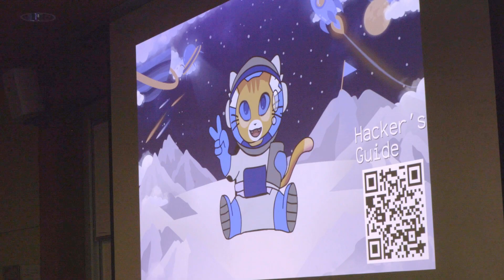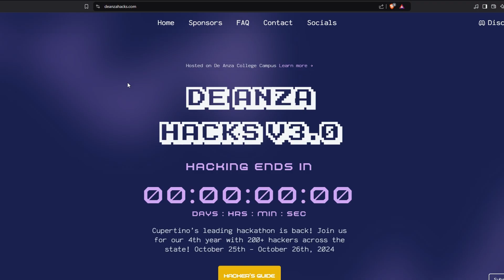Student hackers compete at DA Hacks 3.0 hackathon for over $7,500 in prizes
DA Hacks, De Anza's highly anticipated hackathon, returned from Oct. 25 to Oct. 26, packed with innovation, creativity and friendly competition.

As students arrived on opening day in the Science Center, the air buzzed with the smell of free Red Bulls and the static of excitement. Teams quickly assembled, ideas sparked, and keyboards began clacking as the weekend of intense hacking took off.

With an impressive $7,500 in prizes on the line, the stakes were higher than ever, motivating teams to bring their best to the table. With the theme of ‘space exploration’ guiding their creations, each team reached for the stars.

A field of returning champions and newcomers hacked their way to the stars and beyond.

Video by Joshua Hascall